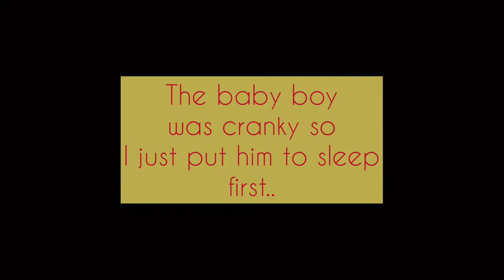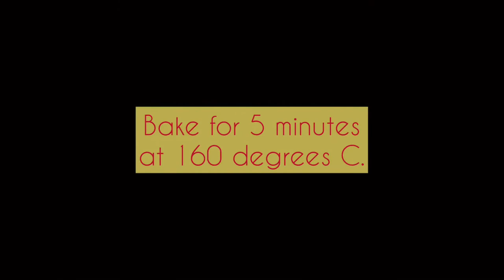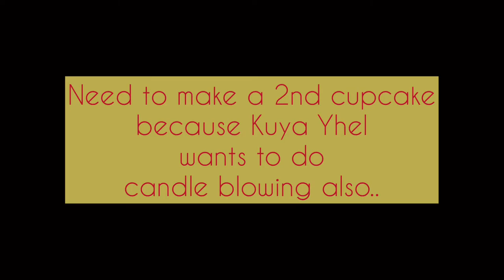3-Ingredient Cake | Quarantine Birthday Cake | Lockdown Recipe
Because we didn't have time to cook nor bake and celebrate with friends due to covid crisis, I and my son just made an easy and quick to bake cupcake for my husband's birthday.. Ang importante, may candle blowing na magaganap para kay Papa Kibz!🥰